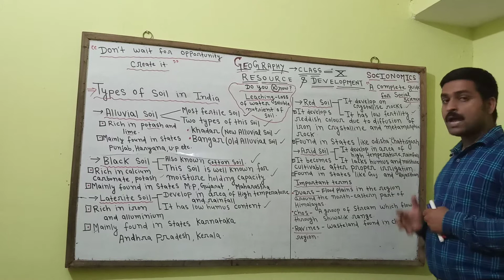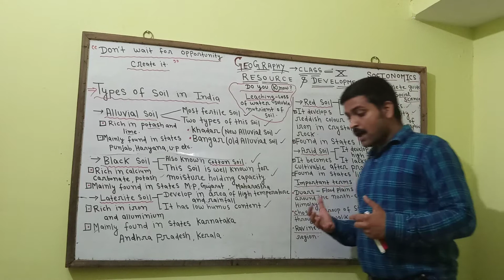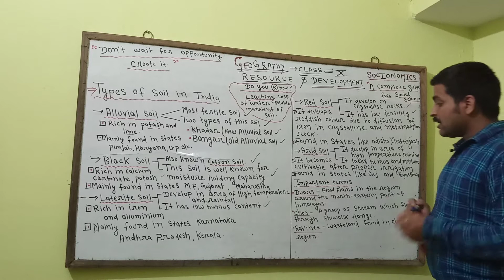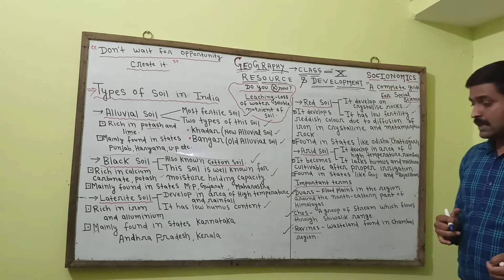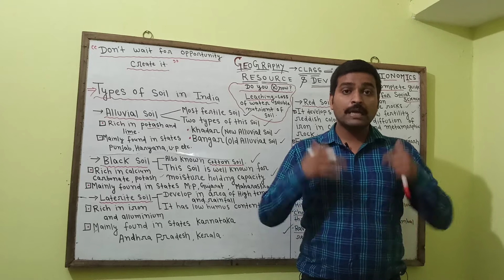Geography- Class- 10 Resource and Development Part- 6